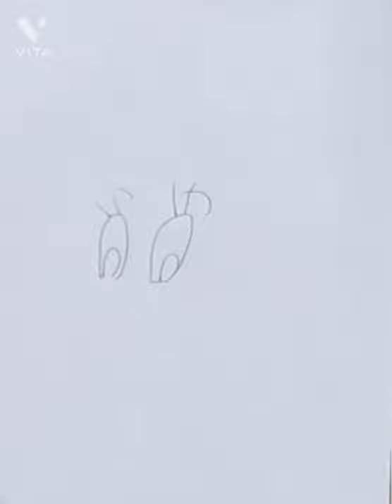How to draw Jerry 😍| Tom and Jerry | എങ്ങനെ എളുപ്പത്തിൽ Jerry യെ വരക്കാം